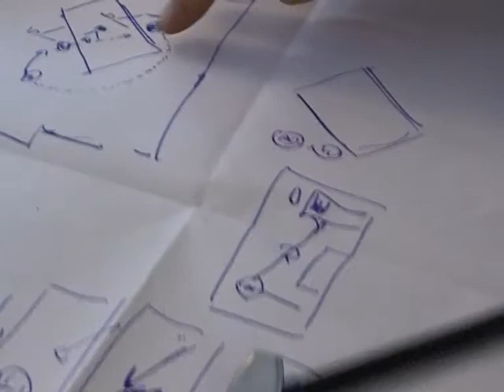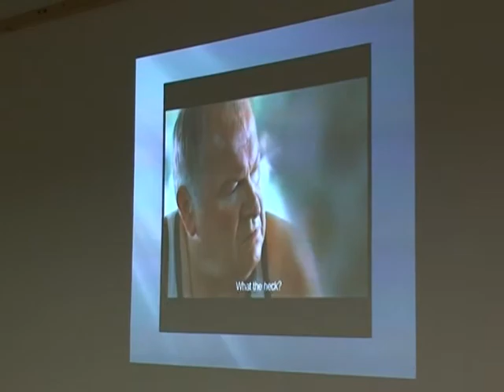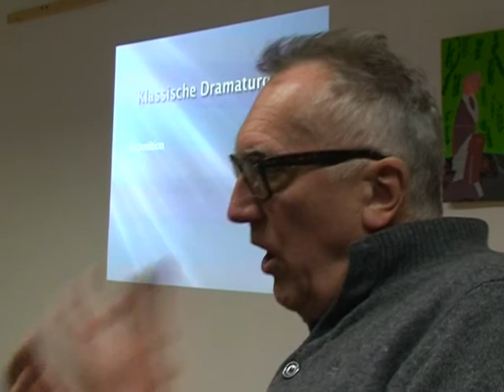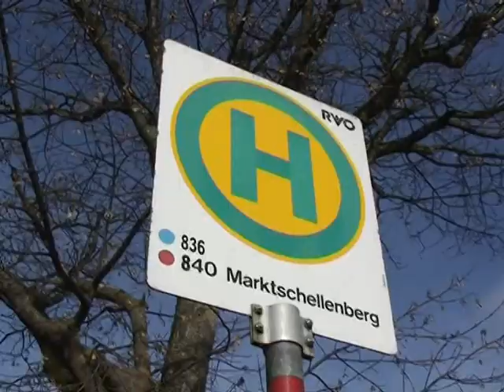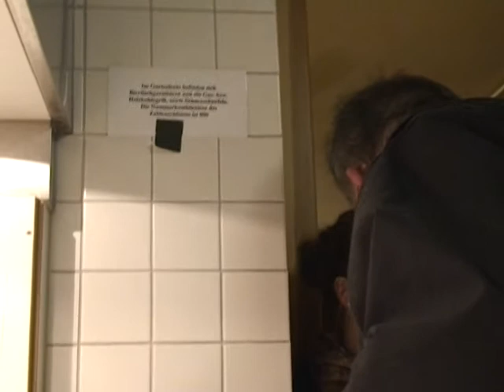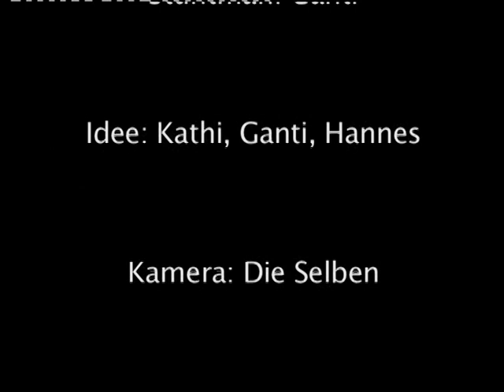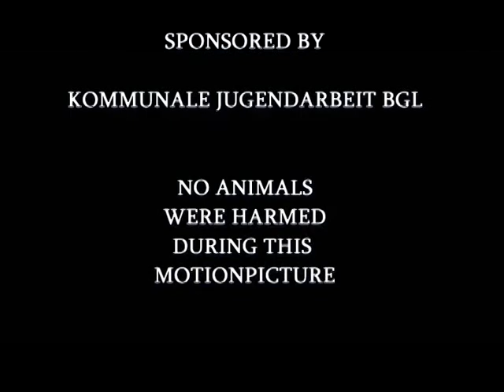Film-Workshop2011.m2p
der legendäre traditionelle Film-Wochenendworkshop im Berchtesgadener Land 2011